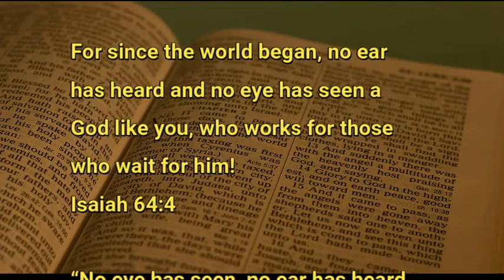10 1 20 The Road We MUST Travel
Thoughts on the Covid19 era and the "new normal"